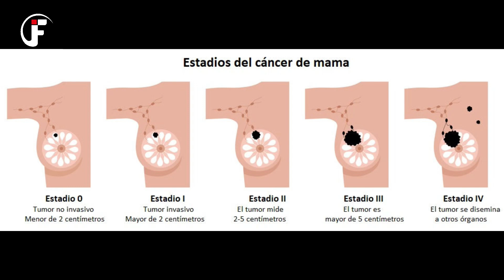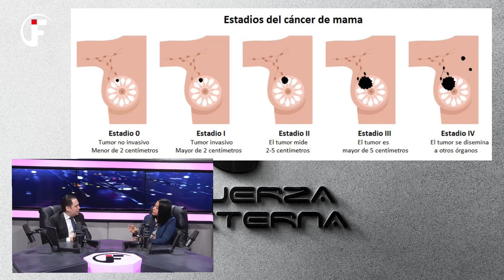DIAGNÓSTICOS, ESTUDIOS Y ETAPAS DEL C4NC3R DE MAMA | DRA. JULISSA ESPEJO ONCÓLOGA CLÍNICA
Fuerza Externa es una compañía especializada en la creación y difusión de programas de noticias y análisis mediante la televisión abierta a nivel nacional y medios digitales, transmitidos por el canal Fuerza Externa.